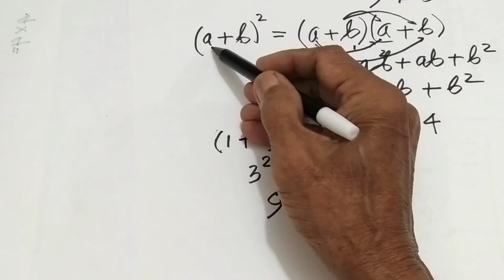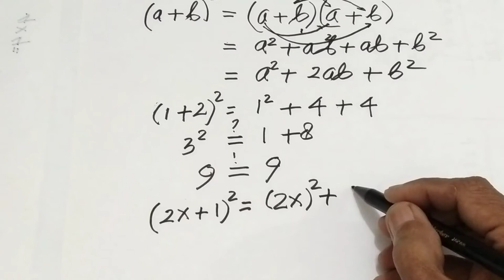KUADRAT SUKU DUA || dengan penjelasan sangat sederhana sehingga mudah dipahami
Kuadrat suku dua, kuadrat suku dua dipelajari di SMP / MTs, untuk penyegaran cara menyelesaikan kuadrat suku dua sengaja ditampilkan agar semua kita selalu ingat, karena ada dijumpai anak-anak di SMP/MTs lupa cara menyelesaikan soal tentang kuadrat suku dua.

Terima kasih kepada anda yang menonton video kuadrat suku dua ini, bagi Anda yang baru bergabung dengan channel ini dan anda suka silakan subscribe like dan comment, Untuk itu saya mengucapkan terima kasih.